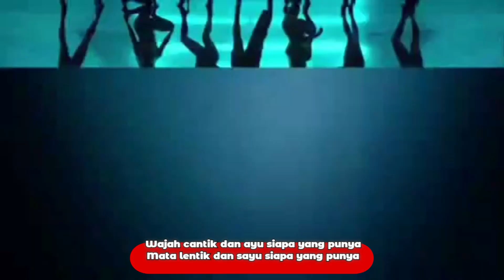Nur Afni Octavia-Surat Cinta|Cover by GIANAGINN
Penyanyi yang mempopulerkan: NUR AFNI OCTAVIA
Musik didapatkan dari SMULE (VIP)

Cover by: GIANAGINN

Semoga menghibur... terima kasih 😘🙏